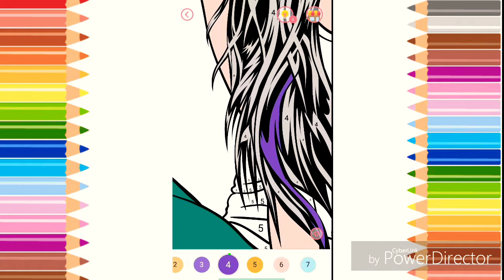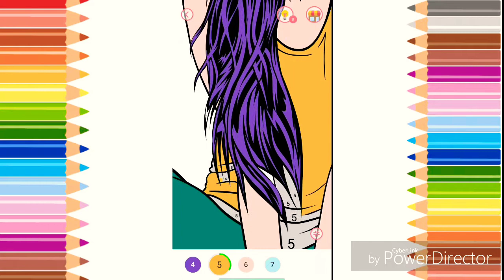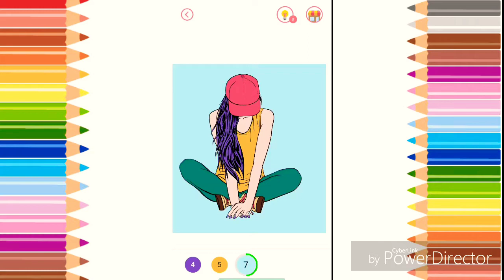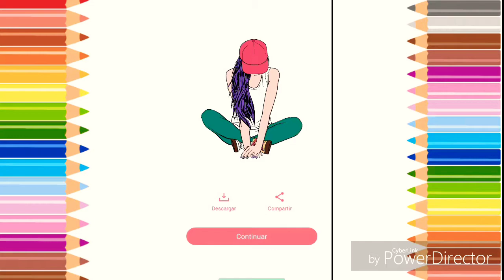'Superpaint coloreando dibujos ☄😋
Pintando en mi móvil dibujos creados ...'Superpaint coloreando  dibujos ☄😋pintando bien por números .. Pintando una chica que está con una gorra puesta sentada en un lugar la foto se ve como pensativa y me motivó a pintar la ..

Game naruto55
Mira los otros vídeos voy a subir vídeos a diario.. si le gusta escriban en los comentarios Como quedó la imagen y seguire pintando 🤗🤗🤗 Pintando en mi móvil dibujos creados ...'Superpaint coloreando  dibujos ☄😋pintando bien por números .. Pintando una chica que está con una gorra puesta sentada en un lugar la foto se ve como pensativa y me motivó a pintar la ..

Game naruto55
Mira los otros vídeos voy a subir vídeos a diario.. si le gusta escriban en los comentarios Como quedó la imagen y seguire pintando 🤗🤗🤗 😁